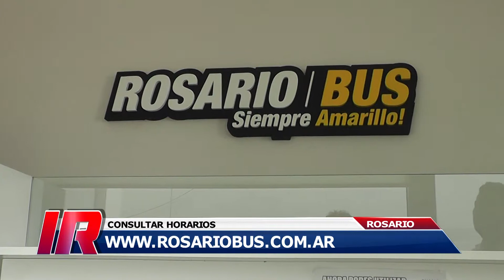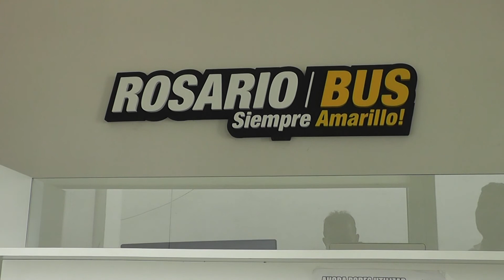Cambios de frecuencia en servicios de ómnibus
Debido al receso escolar y a la temporada veraniega, la empresa Rosario Bus implemento modificaciones en los horarios del transporte de pasajeros.